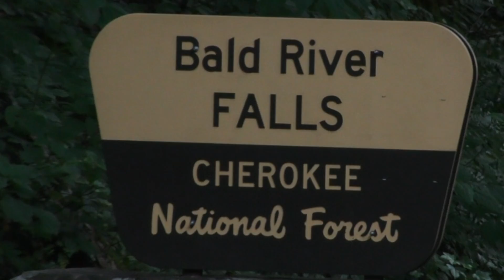BALD RIVER FALLS #3 2021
TN WATERFALL - Lazy photographers ideal WaterFalls -  NO HIKING - Too hot to hike, perfect!  Handicap, perfect!  If you don't even want to get out of the car you can see it right up close as you cross the bridge, perfect!  Drive up from Chattanooga or down from Knoxville, Exit 60, Follow TN-68 S and TN-165 E/Cherohala Skyway
41 min (31.4 mi)
Drive to River Rd
7 min (3.0 mi)
Turn right toward Turkey Creek Rd/Whiteoak Flat Rd
397 ft
Slight left onto Turkey Creek Rd/Whiteoak Flat Rd
0.8 mi
Sharp left onto River Rd
2.2 mi
Bald River Falls